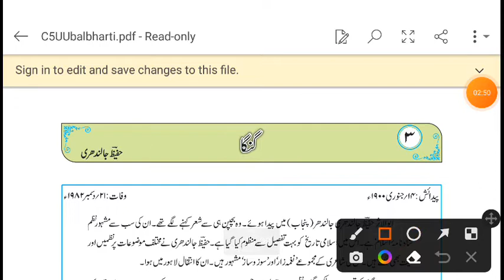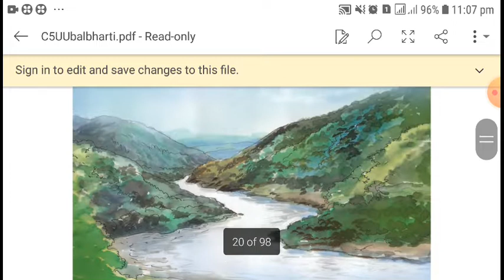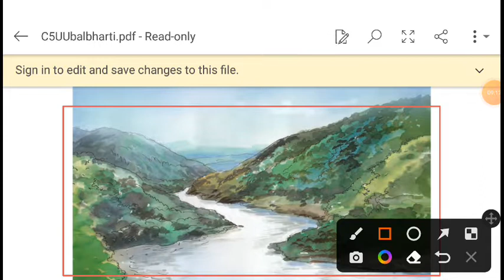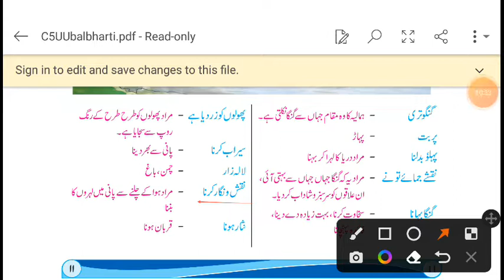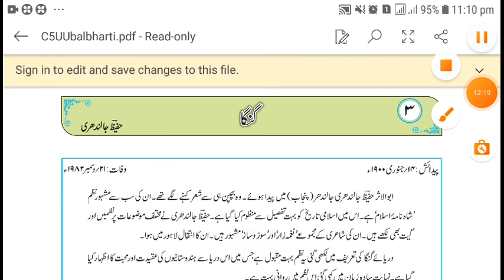CLASS 5 URDU LESSON NO 3 GANGA